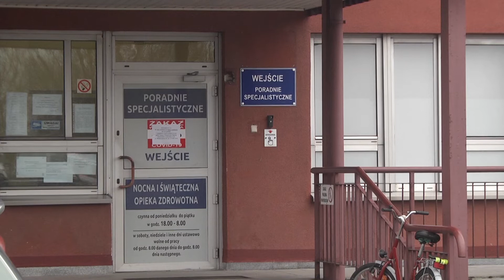Racibórz. Rozlicz PIT i pomóż